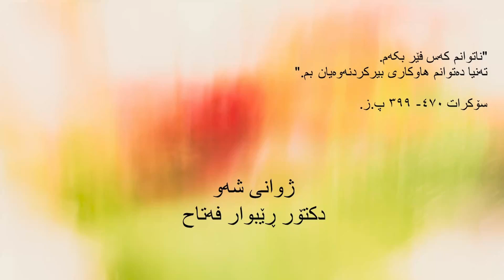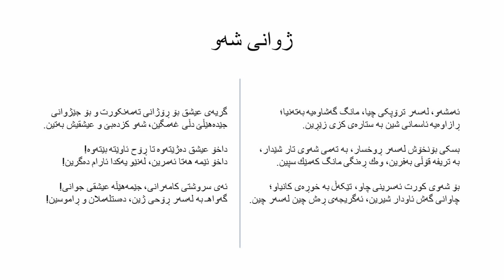بەشی ٢٠٤: ژوانی شەو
ژوانی شەو
ئەمشەو، لەسەر ترۆپکی چیا، مانگ گەشاوەیە بەتەنیا؛
ڕازاوەیە ئاسمانی شین بە ستارەی کزی زێڕین.
بسکی بۆنخۆش لەسەر ڕوخسار، بە تەمی شەوی تار شێدار،
بە تریفە قۆڵی بەفرین، وەك ڕەنگی مانگ کەمێك سپین.
بۆ شەوی کورت ئەسرینی چاو، تێکەڵ بە خوڕەی کانیاو؛
چاوانی گەش ئاودار شیرین، ئەگریجەی ڕەش چین لەسەر چین.
گریەی عیشق بۆ ڕۆژانی تەمەنکورت و بۆ جێژوانی
جێدەهێڵێ دڵی غەمگین، شەو کزدەبێ و عیشقیش بەتین.
داخۆ عیشق دەژێتەوە تا ڕۆح ئاوێتە بێتەوە!
داخۆ ئێمە هەتا ئەمرین، لەنێو یەکدا ئارام دەگرین!
ئەی سروشتی کامەرانی، جێمەهێڵە عیشقی جوانی
گەواهـ بە لەسەر ڕۆحی ژین، دەستلەملان و ڕاموسین

. کتێبەکانی لە لینکەکەدا دەستەبەرن:
Poetry: My poetry depicts you: An anthology of contemporary Kurdish poetry
Art and photography: Souls of the Street: The Art of Street Photography Paperback
Beauty of the Soul: Abstract Camera Images Paperback
Newspaper: Hawkar: Newsletter of Hawkarani Kurdistan 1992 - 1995 [Print Replica]
‫تێڕامان لە ژیان: کۆگوتارێك سروشت و مرۆڤ دێنێتە زمان‬